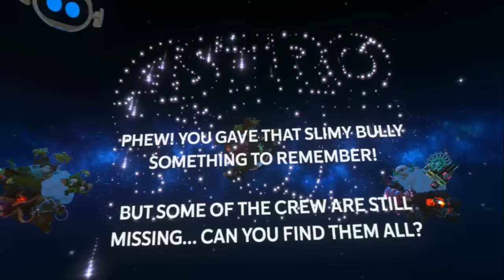[PSVR Pro] Best VR/AR Game of 2018 | Astro Bot: Rescue Mission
Title Screen | 0:00
Scene 1 | 1:10
Map Select | 3:18
World 1-1 | 3:45
World 1-2 | 7:30
World 1-3 | 15:06
World 1-4 | 20:20
World 1-Boss | 26:15
Map Select | 29:51
World 2-1 | 31:57
World 2-2 | 41:49
World 2-3 | 53:32
World 2-4 | 59:45
World 2-Boss | 1:05:30
Map Select | 1:10:38
World 3-1 | 1:11:31
World 3-2 | 1:19:14
World 3-3 | 1:27:30
World 3-4 | 1:35:12
World 3-Boss | 1:45:43
Map Select | 1:50:55
World 4-1 | 1:51:48
World 4-2 | 1:59:18
World 4-3 | 2:08:33
World 4-4 | 2:17:26
World 4-Boss | 2:26:51
Map Select | 2:30:54
World 5-1 | 2:31:33
World 5-2 | 2:42:51
World 5-3 | 2:53:36
World 5-4 | 3:04:56
World 5-Boss | 3:16:13
Map Select | 3:21:58
Final Boss | 3:20:50
Credits | 3:29:33